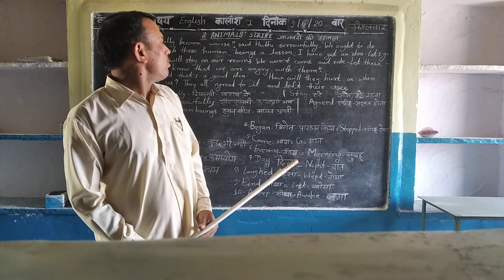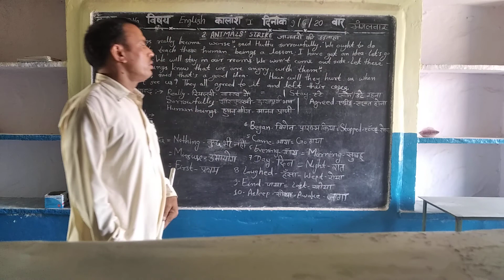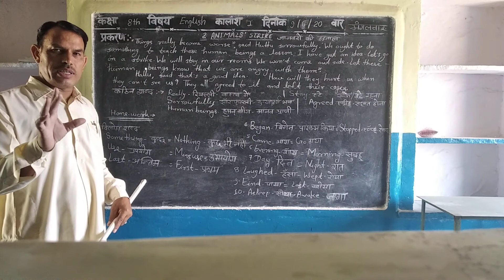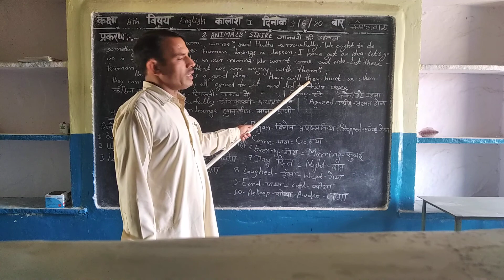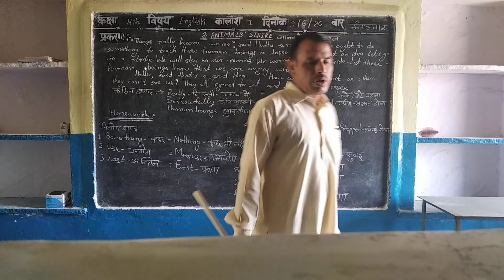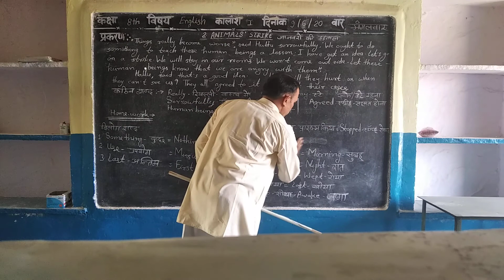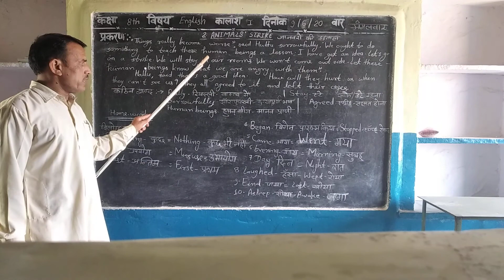Sec Avm paparda class 8 English